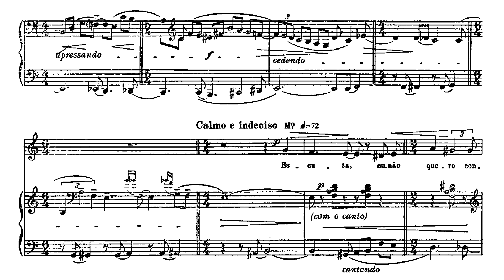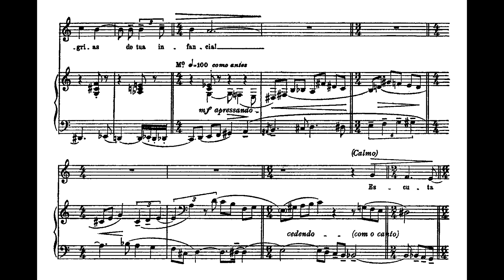Camargo Guarnieri - O impossível carinho (Maria Lúcia Godoy, soprano; Murillo Santos, piano)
O impossível carinho, canção de Camargo Guarnieri (música) e Manuel Bandeira (texto), interpretada por Maria Lúcia Godoy (soprano) e Murillo Santos (piano).